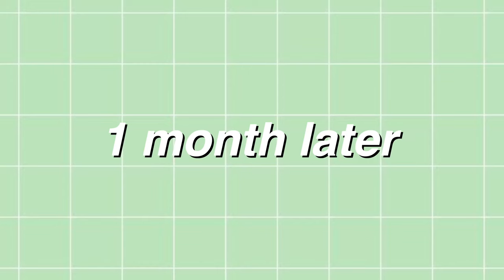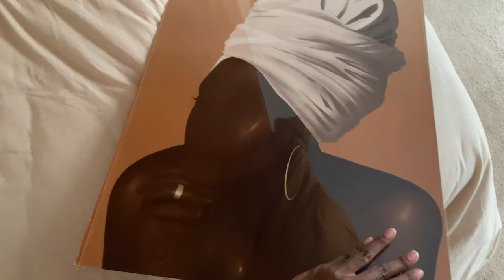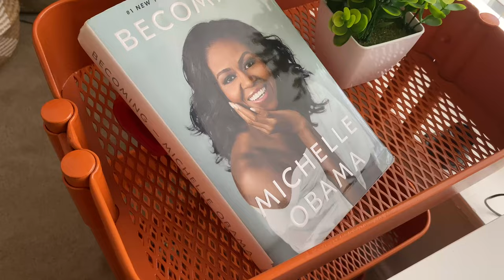70s inspired EXTREME STUDIO/ROOM MAKEOVER ★ DIYing furniture, painting & decorating my dream space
As mentioned in the video, I've moved onto the Semi-finalist round for a competition geared toward helping small businesses. Please like the YouTube video in the above link to help me move onto the next round. The video with the most likes by September 22nd automatically moves forward.

Follow on IG: @cc_the_artist (this is my twin sister, she did all of the artwork in this video and the mural in my room)

This is the first time I've really been able to transform my own space. This makeover has made me feel so much lighter and brighter. Every time I step into this room I get an instant dopamine boost.

We paint walls, the inside of my closet, murals and archways. We DIY storage and build desks for the office area of the space. And I buy lots of furniture, yarn, and artwork. This 70s inspired groovy themed room is officially my favorite place to be! It's my work space, my studio space, my office, the place where I lounge, crochet, read, and relax. It's my oasis and I'm sharing it with you. (Links to items in this video will be in a future video that'll be a more detailed tour of the space).